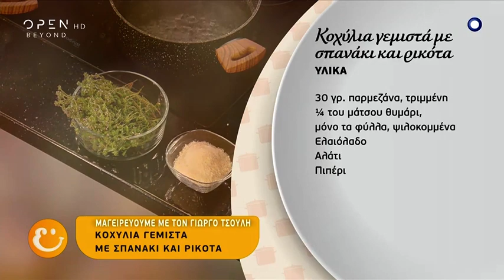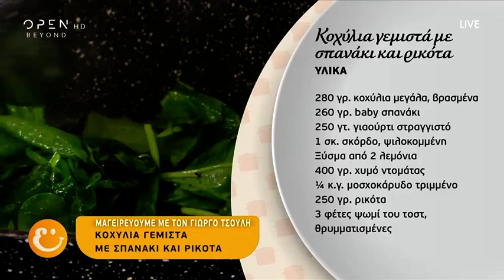Συνταγή για κοχύλια γεμιστά με σπανάκι και ρικότα - Ευτυχείτε! 7/6/2019 | OPEN TV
Ο Γιώργος Τσούλης μαγειρεύει κοχύλια γεμιστά με σπανάκι και ρικότα.

Υλικά
280 γρ. κοχύλια μεγάλα, βρασμένα
260 γρ. baby σπανάκι
250 γρ. γιαούρτι στραγγιστό
1 σκ. σκόρδο, ψιλοκομμένη
Ξύσμα από 2 λεμόνια
400 γρ. χυμό ντομάτας
¼ κ.γ. μοσχοκάρυδο τριμμένο
250 γρ. ρικότα
3 φέτες ψωμί του τοστ, θρυμματισμένες
30 γρ. παρμεζάνα, τριμμένη
¼ του μάτσου θυμάρι, μόνο τα φύλλα, ψιλοκομμένα
Ελαιόλαδο
Αλάτι
Πιπέρι